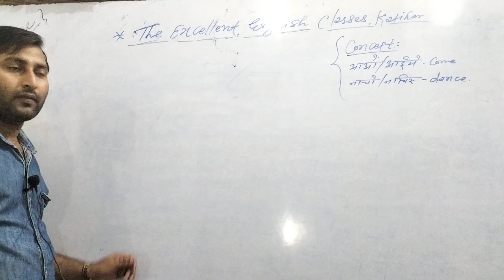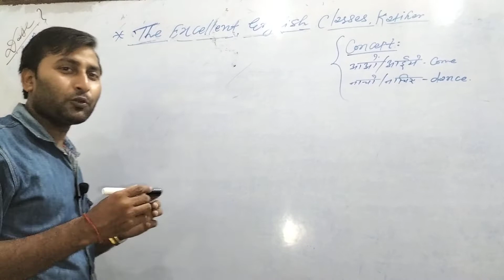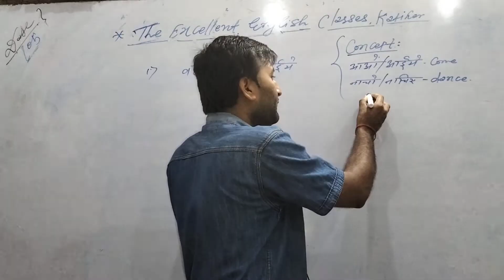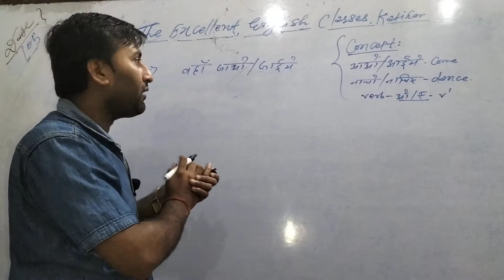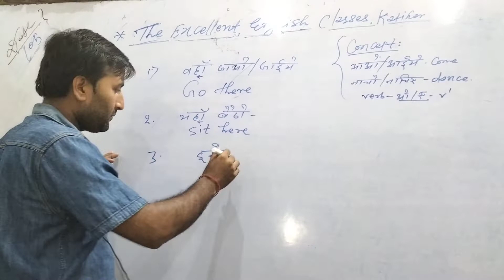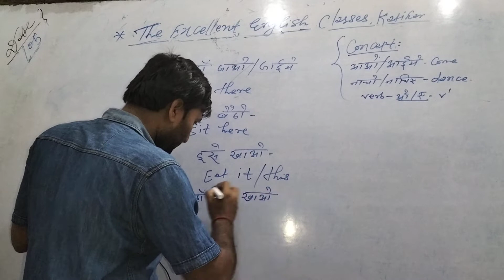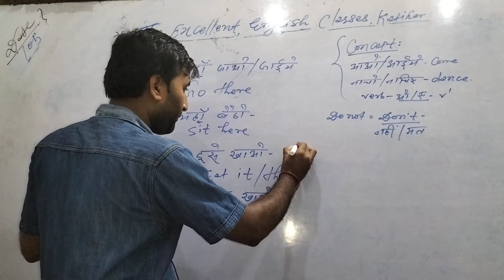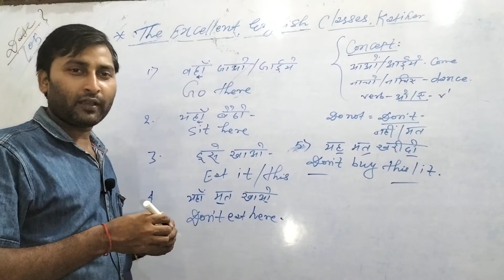Dinkar sir...The Excellent English Classes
join for 11th New batch
con.8709274991
By Dinkar sir